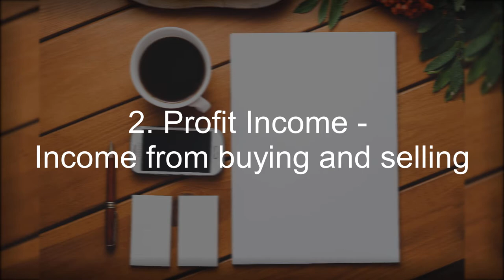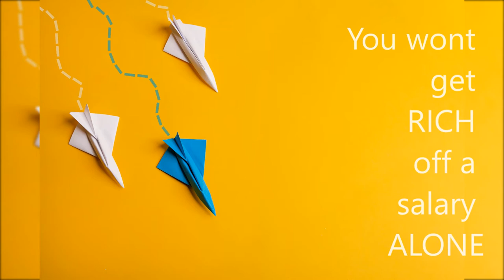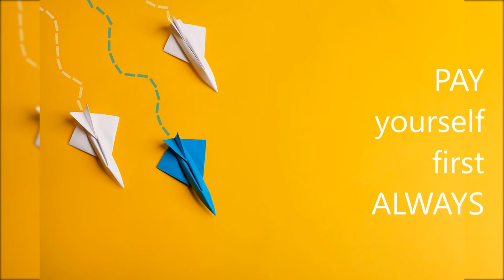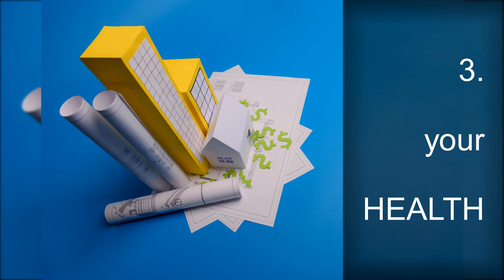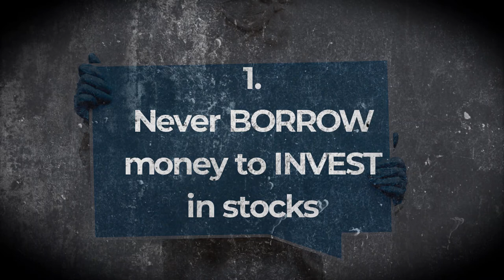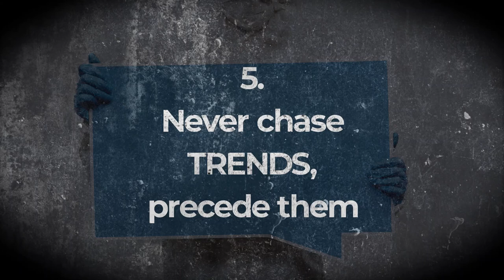Invest Smartly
Best time to start investing is today. Don't waste money and time.